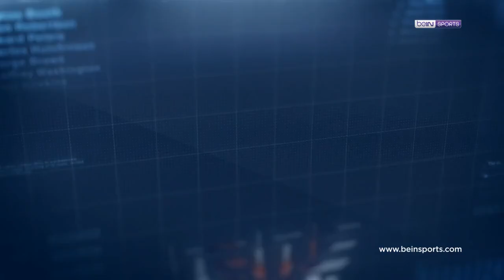Clear ile 35. Haftanın En İyi Golü: Fenerbahçe - Dimitrios Pelkas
⚽ @ClearTurkiye ile 35. Haftanın Golü, Fenerbahçe'nin yıldızı Dimitrios Pelkas'tan geldi!